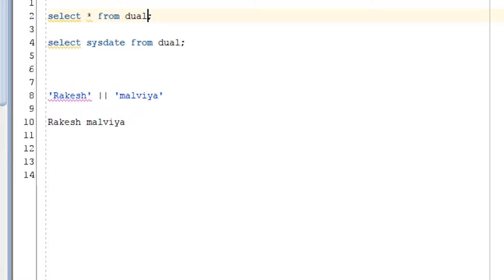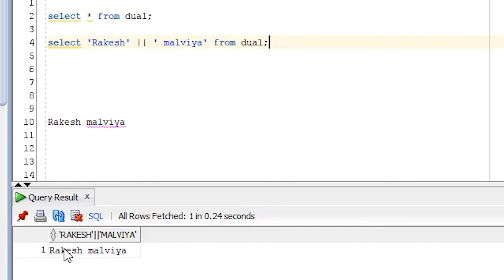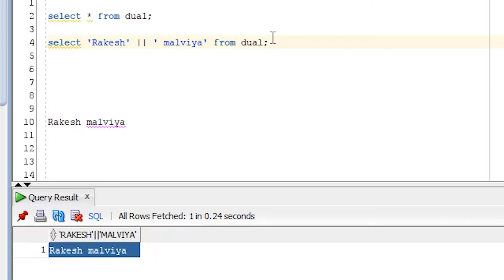Oracle Tutorial#20 Dual table Database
In this video we are going to discuss dual table of oracle database